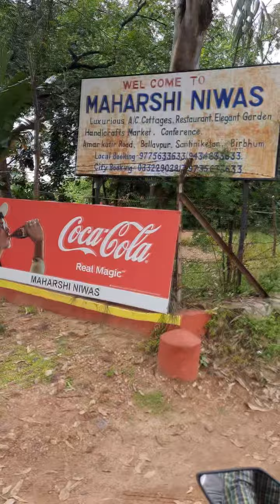Ballavpur | Near Santiniketan Bolpur | Buddha Temple visit | Unique sudden tour during Durga Puja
This is my sudden visit to outer Santiniketan. This place is called Ballavpur. It is situated in Birbhum district of West Bengal.
The primitive place is very beautiful that it attracted me to visit this place and explore its beauty.